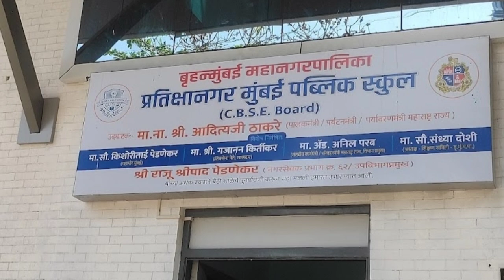Mumbai Public School | CBSE Board | Pratiksha Nagar | Jogeshwari West Mumbai | Government School